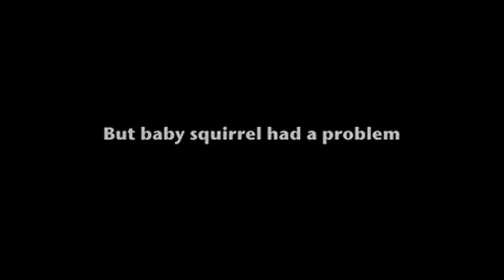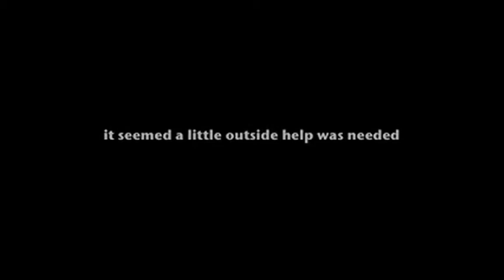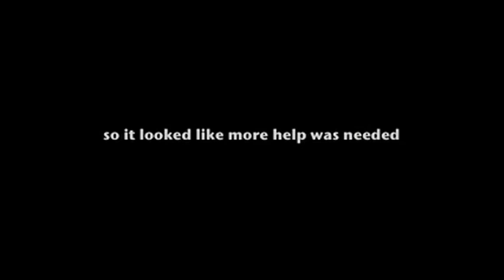Funny Squirrel Adventure (Rene Shuman & Angel-Eye - Such an easy question)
Funny Squirrel Adventure

Music performed by:
Rene Shuman & Angel-Eye - Such an easy question